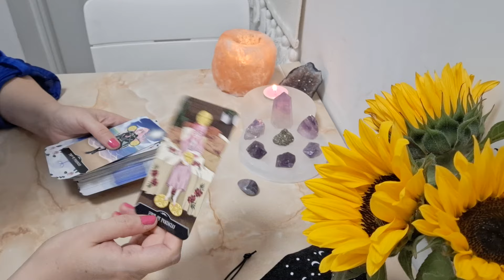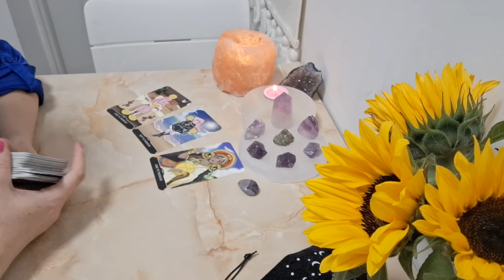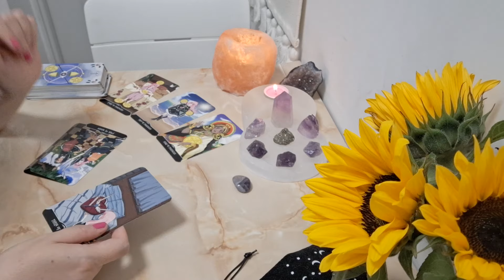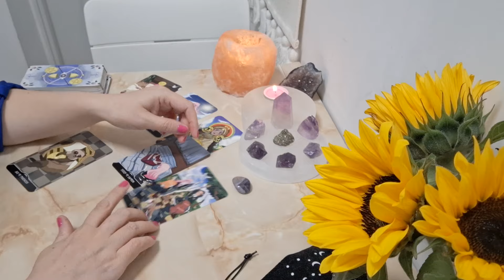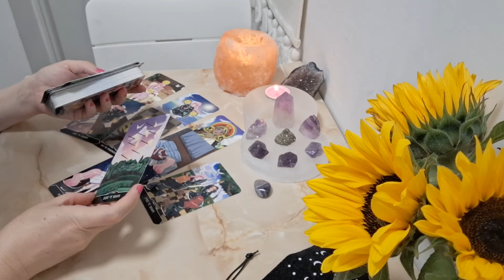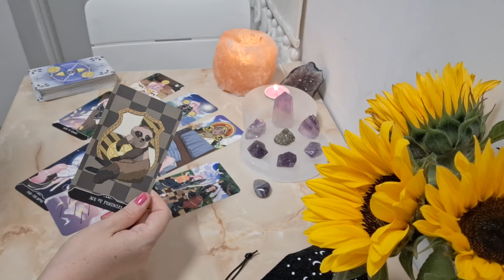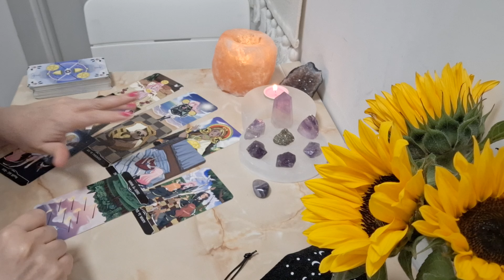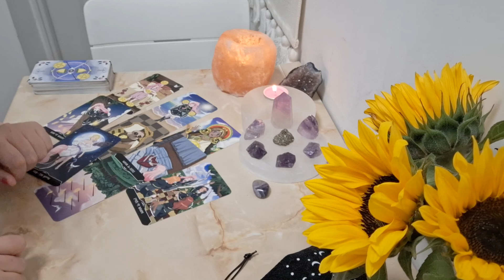✨️TAUR - APLICA REGULA "MINIMUL POSIBIL" IN ACEASTA SITUATIE💫PENTRU 🧿 TA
Buna! 🤗

In acest videoclip gasesti o etalare colectiva, atemporala, pentru zodia TAUR.